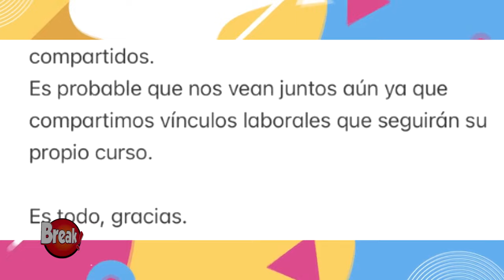MELISSA PAREDES TERMINÓ SU RELACIÓN CON ANTHONY ARANDA Y YA NO HABRÁ BODA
¡NO SE CASAN! Melissa Paredes anunció publicamente que su relación con el bailarín Anthony Aranda llegó a su fin.